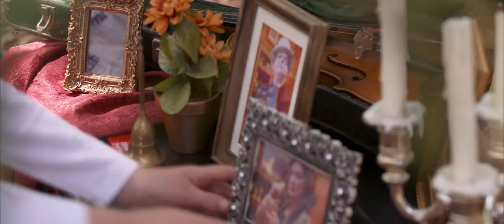De Theaterkist - In Het Bos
Jaaaa!!! Aanschouw hier het lied van August Greene: "In het Bos!"

August Greene - Willem Hoeben

Juffrouw Lieve Zoetekauw - Tara Meuwissen
Automonteur Teddy Quint - Max Kroeze
Kinderen - Iris, Maan, Mees, Puck, Sarah en Toke

Regie - Barry van Opbergen
Camera, Licht en Montage - Serge Janssen
Productie Assistent - Bo Timmermans

Muziek - Joss Mennen
Tekst - Willem Hoeben
Opnamestudio - Neeboer+Neeboer

Locatie Manager - Jan Hoeben
Catering - Ine Hoeben

Logo - Kevin Derks

Dank aan - De ouders van de kinderen, Familie van Dongen,
Jan van Lierop, Dorpsraad Altweerterheide, Karel Kusters

Gemaakt door - EyeMovement Media Producties

In opdracht van - De Theaterkist